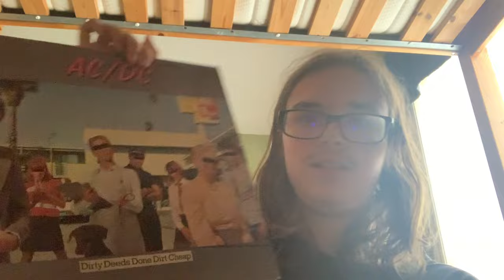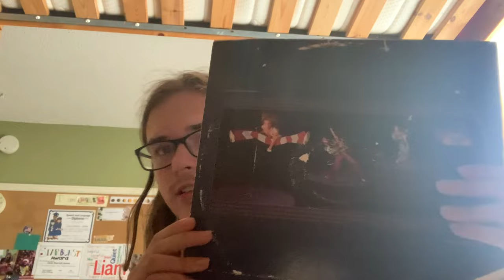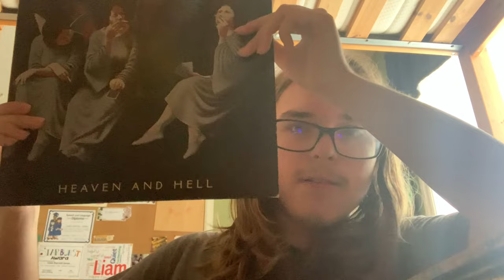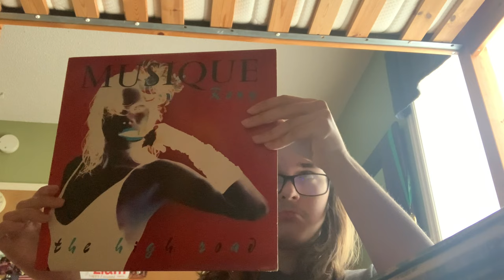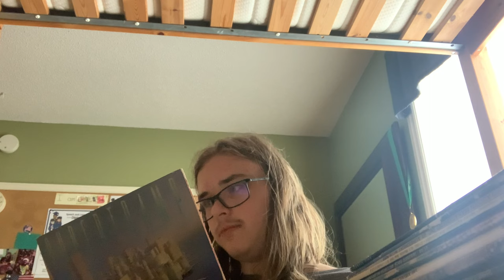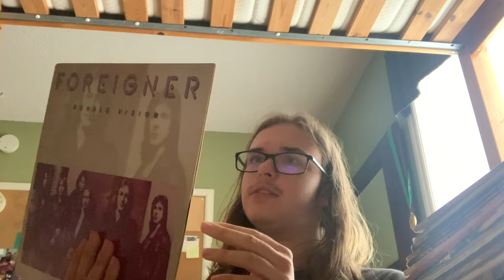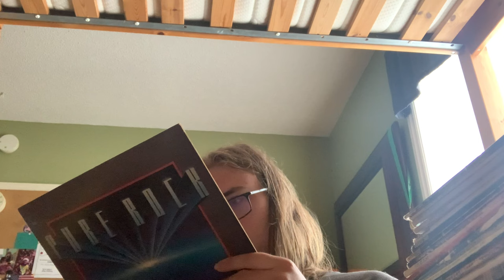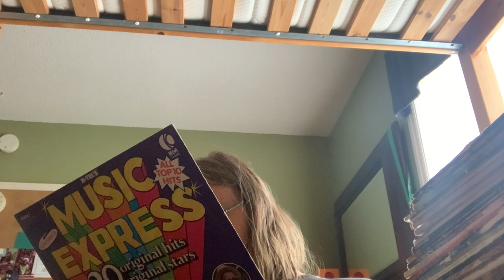Blue Marker’s LP Record Collection! (AC/DC, REO Speedwagon, Supertramp…)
Today I show my LP record collection! I have a lot that they are stacked up in this video!